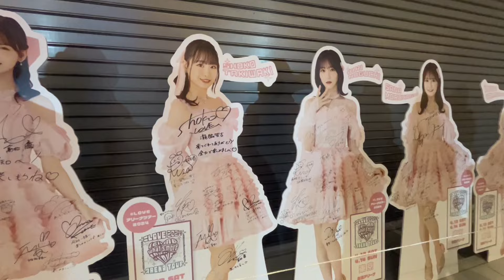【＝LOVE】お洒落おたくちゃんたちのファッションチェックしてみた！【参戦コーデ】